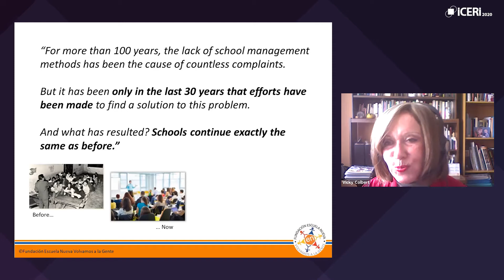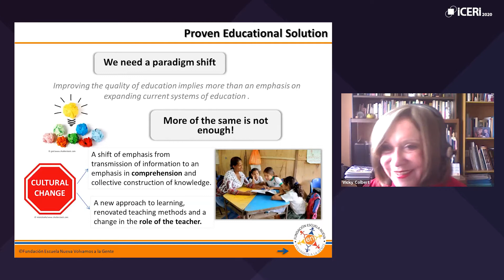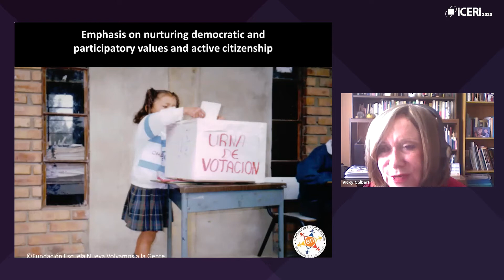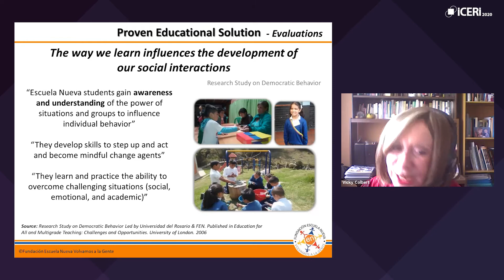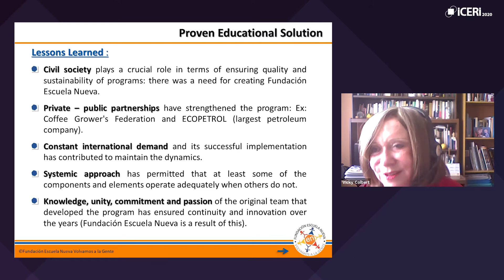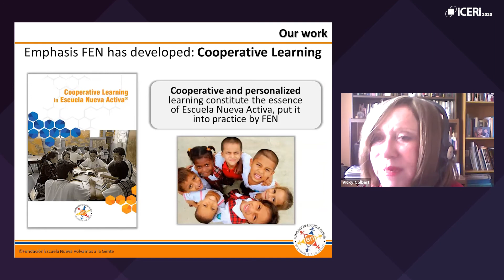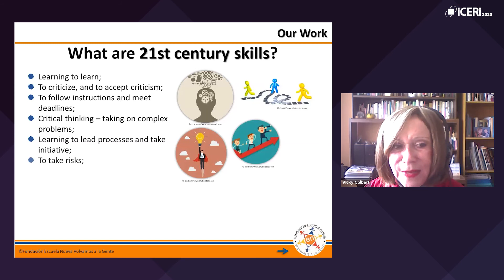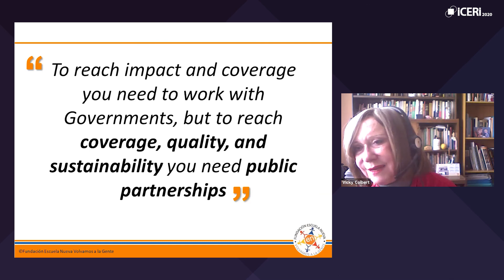ICERI2020 Keynote Speech - Vicky Colbert - Escuela Nueva Activ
ICERI2020 Keynote Speech

 The presentation provides an overall analysis of why improving the quality of the most vulnerable schools in the Latin America and the Caribbean (LAC) Region requires a systemic perspective and a paradigm shift, from transmission of knowledge to comprehension and social construction of knowledge. Founder and director of Fundación Escuela Nueva, Vicky Colbert describes how this initiative, a local innovation, became a national policy in Colombia and has inspired educational reforms worldwide. Colbert describes its main objectives, strategies, adaptations to other contexts, results and evaluations, which demonstrate better cognitive and non-cognitive results in Escuela Nueva schools compared to conventional ones. She also touches on new developments, including how they are adapting to the conditions imposed by the COVID19 emergency, particularly to support teachers with resources, tools and guidance on how to continue the educational process of their students from home.